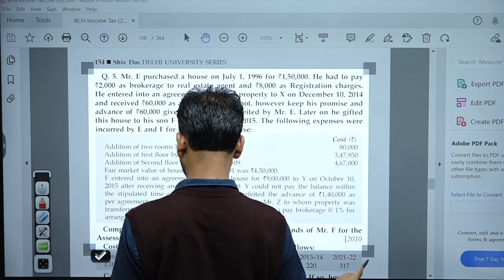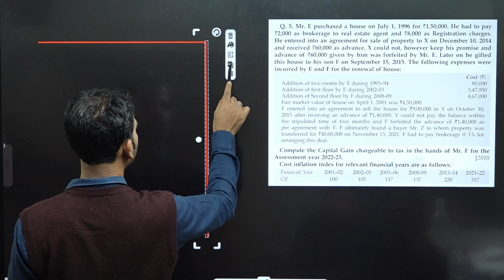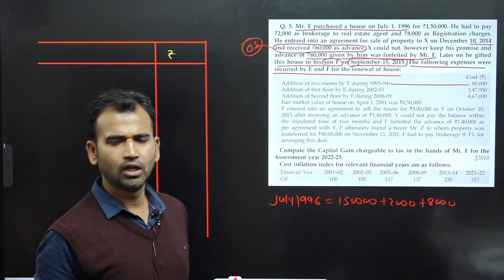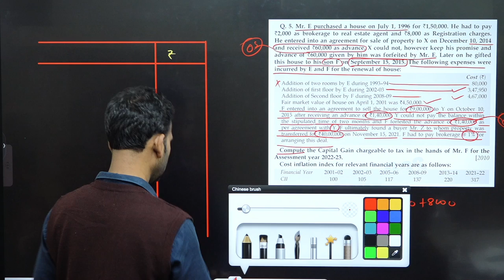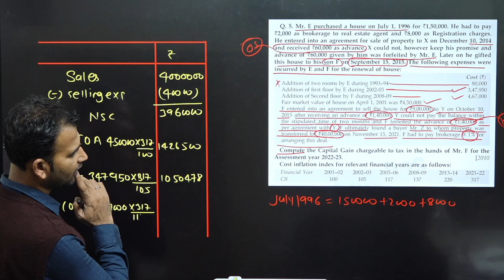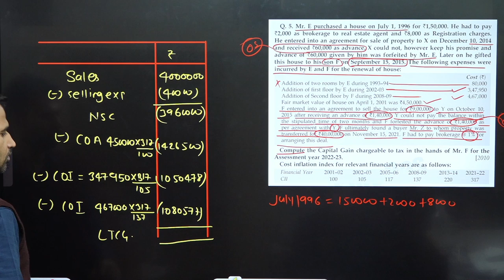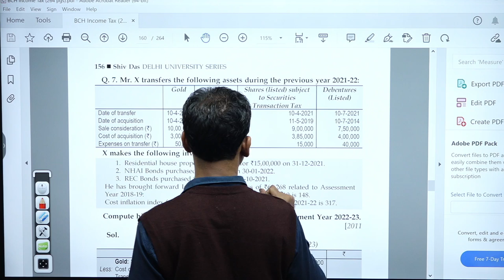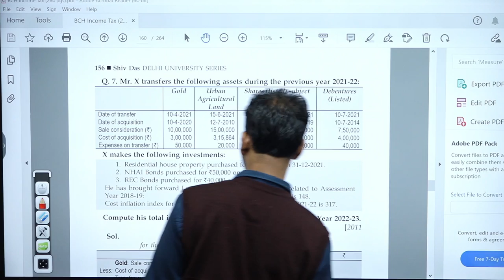income tax for b.com class || part 6 || clubbing of income || bcom class || sol/du/dusol